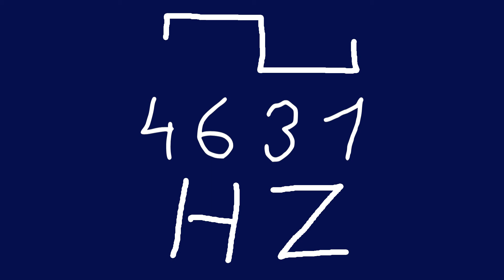4631 hz square